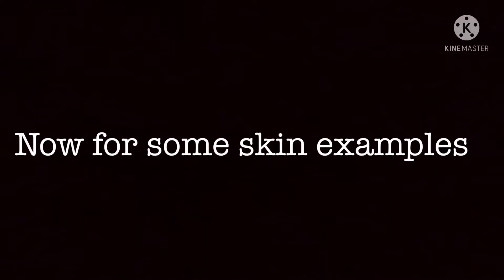**NEW** Quick, Kong 2021 Guide | Kaiju Universe Roblox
Haahohaaeeeæ
Another Ku Guide